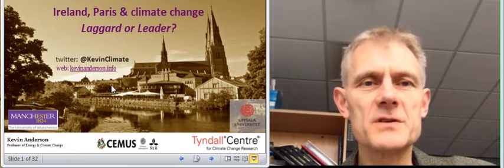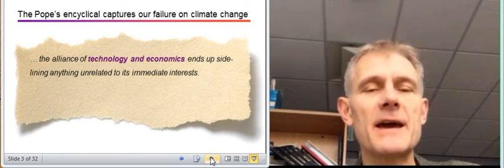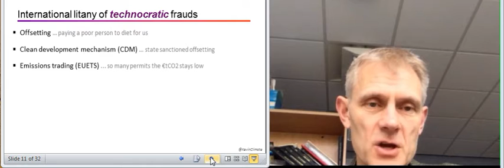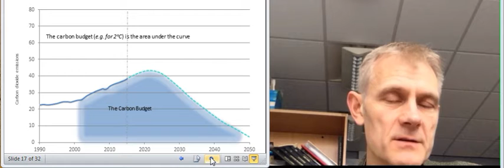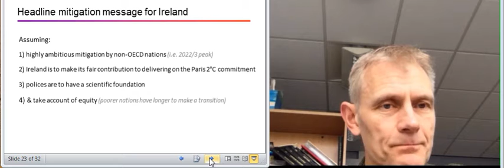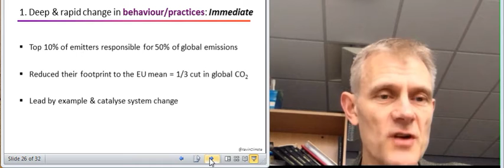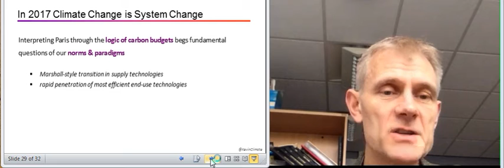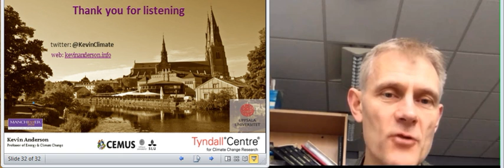Kevin Anderson on Ireland's Climate change record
A presentation from world renowned climate scientist Kevin Anderson on Ireland's climate change record and targets. Kevin made this to support Brid Smith's Climate Emergency measures Bill .Climate Change means system change!